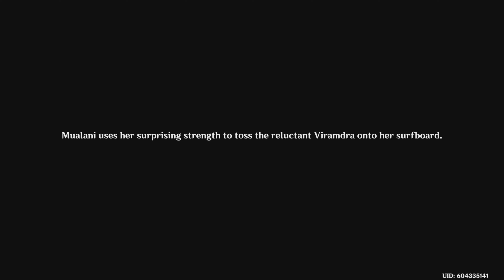Genshin Impact Act 3 Part 2: Journey to the Mysterious Island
Though you brought back no treasures, the memories you came away with were more precious still. What was the meaning of this journey? Maybe it lies in the commemorative picture that Mualani gave you or the realization of the answer that has long been buried in your heart. Or maybe, just maybe, it was both.